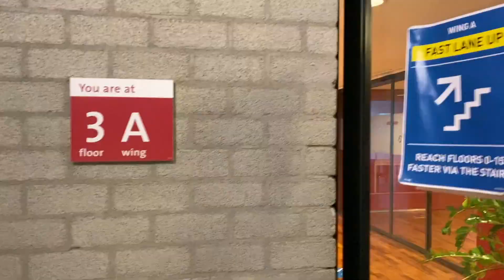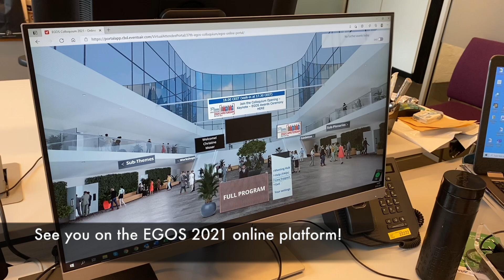Behind the scenes of EGOS Amsterdam 2021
One more day to go, and then EGOS 2021 will start. We will be holding the Opening Ceremony this evening at 6 PM at the most beautiful location of the VU Amsterdam campus. We look forward to meeting you digitally, as you will be watching the ceremony live from your (home) office.

TODAY: Christine will take you behind the scenes. She will show you where the Opening Ceremony will be held. She will also take you to her control room, from where she will managing all operations during EGOS 2021.

Permission for the music was granted by:
This Is Corporate by Fretbound